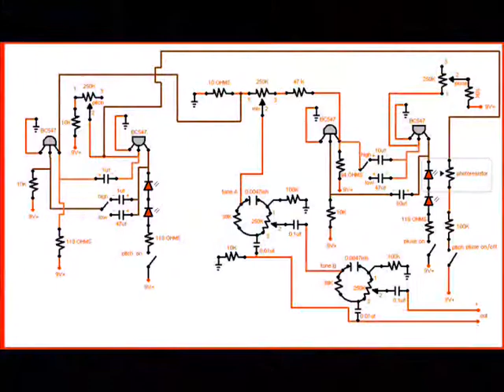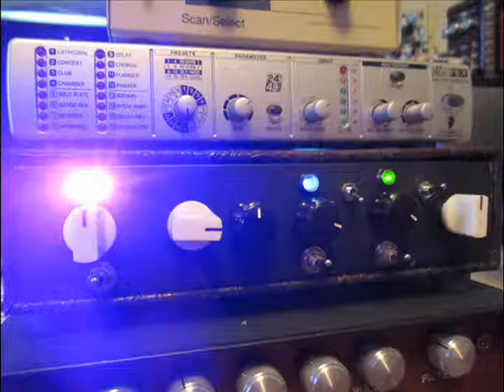6 Transistor Oscillator Box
This device is an experiment using 6 BC547 transistors, 8  capacitors and a handfull of resistors, and other junk i had around the house.
-The sound examples in this recording are the actual sound of the item, except where it is obviously going through a lot of reverb from that behringer fex800 thing.
-The box is from an old stereo amplifier i got for 16$ at cash converters in 1998. (i covered it with leftover tolex).
The front panel was cut from the side of an old computer, and the little rubber feet are from a 1994 cable box.   all wire is from old printer cables. some recycled dials and switches.
( i should also mention that the schematic shown in the slideshow is only a partial early draft of the final gizmo)

The device is an exaggeration of a "relaxation oscillator"

The first relaxation oscillator circuit, the astable multivibrator, was invented by Henri Abraham and Eugene Bloch using vacuum tubes in 1920.

Relaxation oscillators are generally used to produce low frequency signals for applications like blinking lights, electronic beeps, etc...  They are also used in voltage controlled oscillators.    (The blinking turn signal on a car is generated by a simple relaxation oscillator)

go science!

u want i should build u one?